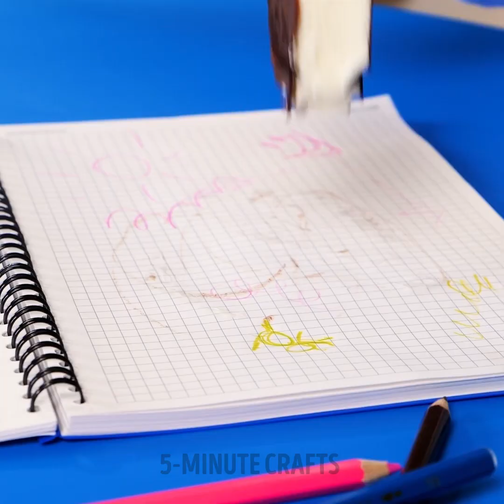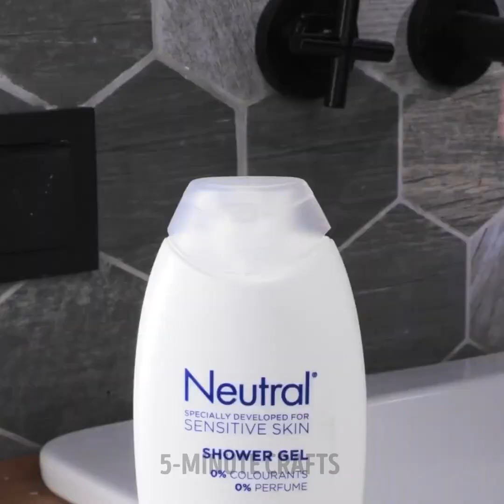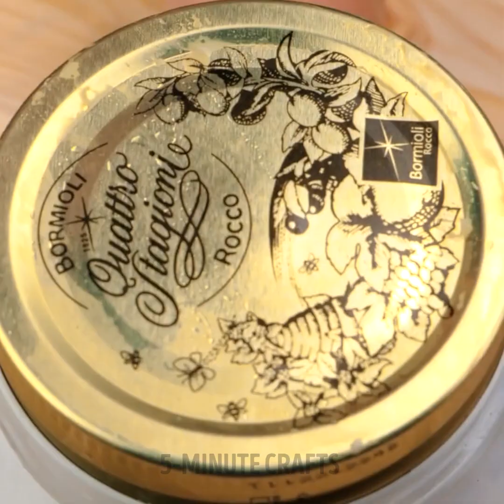FOOD RECIPES FOR A SWEET TOOTH! Tasty And Simple Dessert Ideas With Jelly, Candy And Cake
TIMESTAMPS:
00:00 Homemade jelly tower
00:48 Milk orange cake
02:16 Edible color paint lollipop
03:00 Matcha marshmallow cookie
04:06 Ice cream cone cake